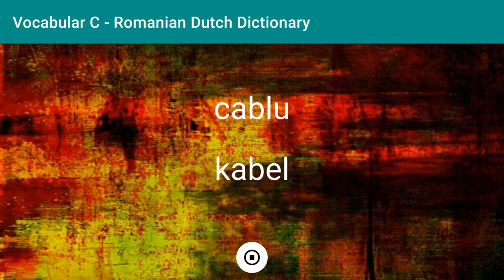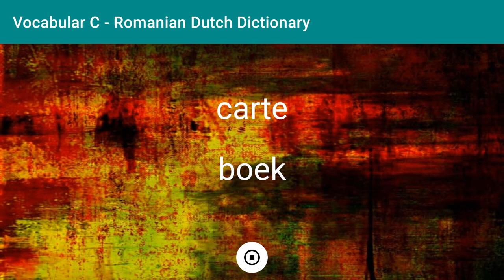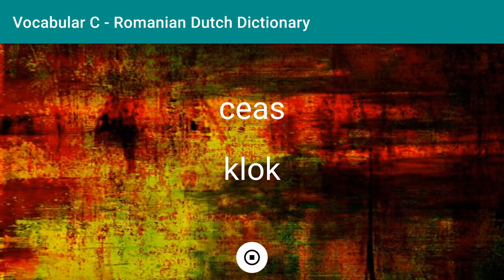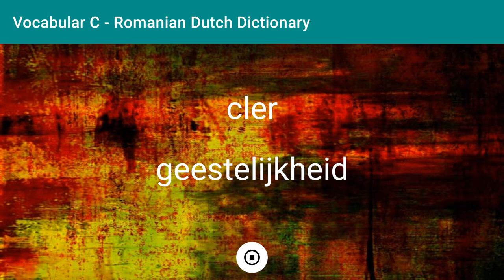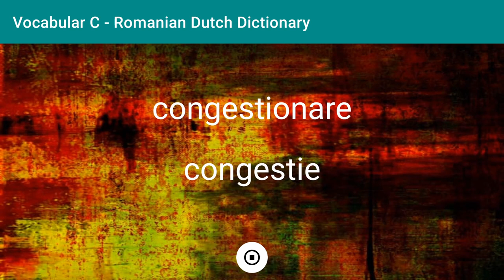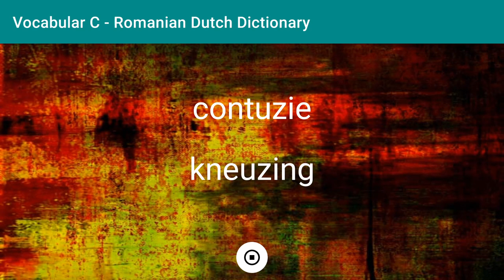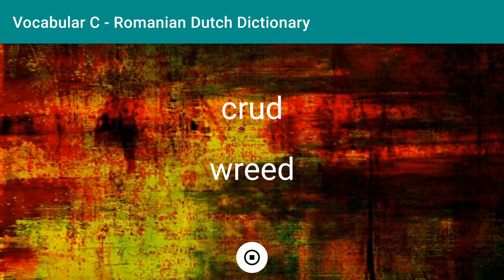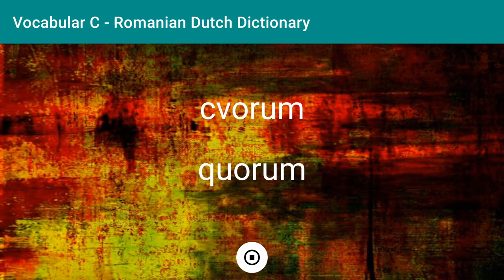Dicționar Român - Olandez Litera C